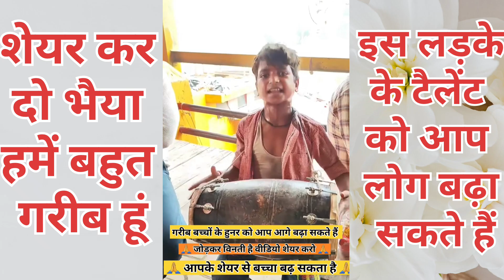भीख मांगने वाला 10 साल का लड़का हुआ वायरल! आवाज सुन रह गए सारे दंग! Viral Boy